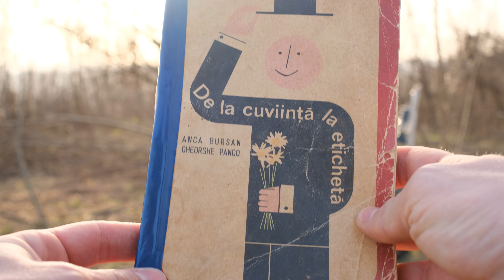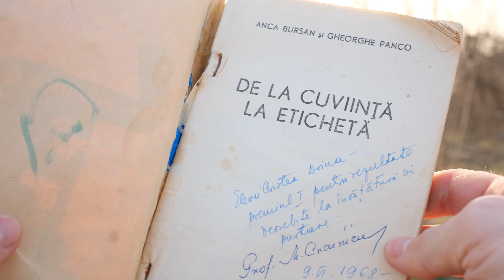Am campat intr-un loc care obisnuia sa fie frumos | 4K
De ~8 ani nu am mai fost in acest loc si abia asteptam sa il revad deoarece stiam cat de frumos era. Dupa cum se poate observa insa asa ajunge sa arate un loc unde se taie lemnele in nestire.